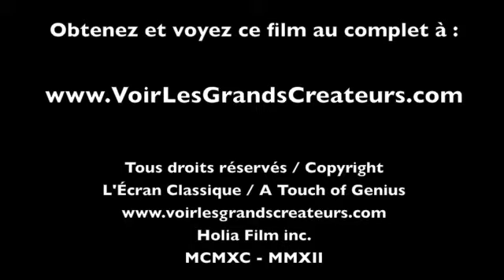VOIR LES GRANDS CREATEURS.com Extrait Vélasquez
Extrait de l'épisode « Vélasquez » de la série série dramatique diffusée à la télévision sous le nom « L'Écran Classique / A Touch of Genius », et faisant revivre en chair et en os les grands artistes et scientifiques du répertoire de l'humanité : les grands musiciens, les grands écrivains, les grands scientifiques et les grands peintres/sculpteurs. Voyez par ces films revenir à la vie, en action, d'illustres génies comme Diego Rodriguez de Silva y Vélasquez, Lev Nikolaïevitch Tolstoï, Johannes Kepler, Michel-Ange, Johannes Gensfleisch zur Laden zum Gutenberg, Thomas Edison, Frédéric Chopin, Jean-Sébastien Bach, Ludwig van Beethoven, Victor Hugo, Louis Pasteur, Vincent van Gogh, Léonard De Vinci, William Shakespeare et plusieurs autres, à Holia Film